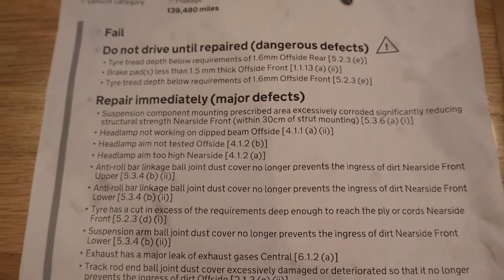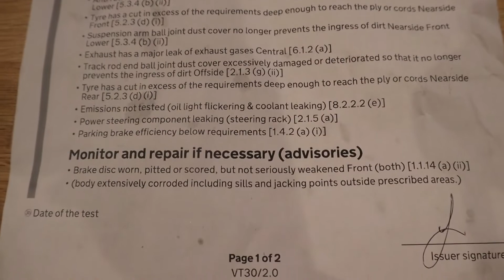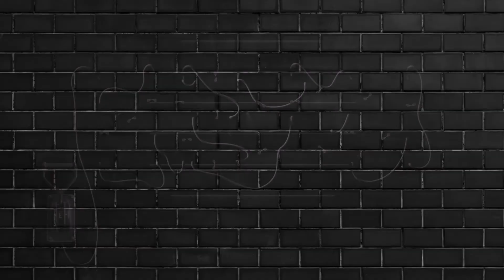Was it all for nothing? Mazda Bongo MOT Fail. Van Build Update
Hey beauts MOT day was a SAD day! Is this the end of my van life journey? Should I cut my losses and move on? Is another van build series on the cards?

STAY GROOVY! See you very soon, I’ll let you know my next move x